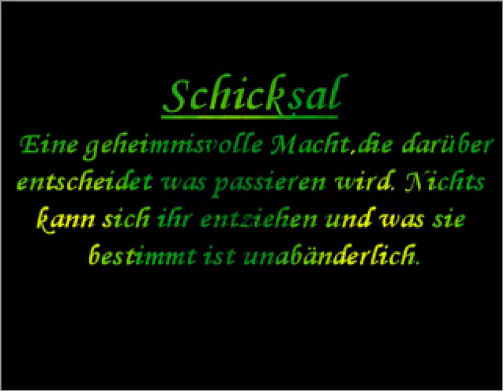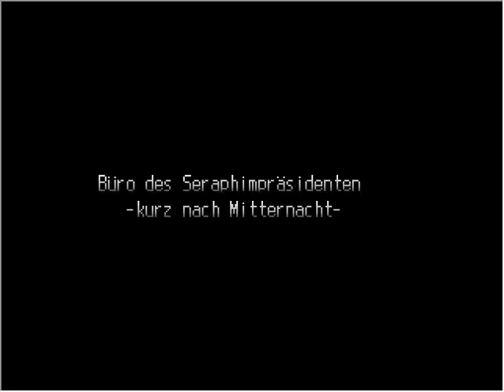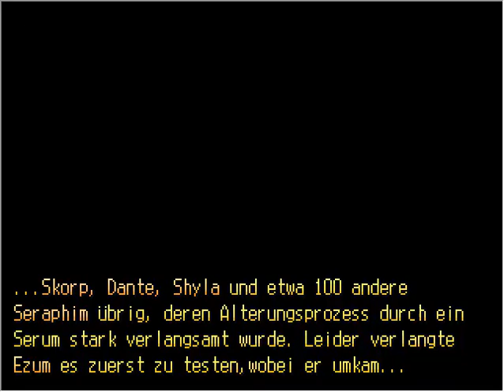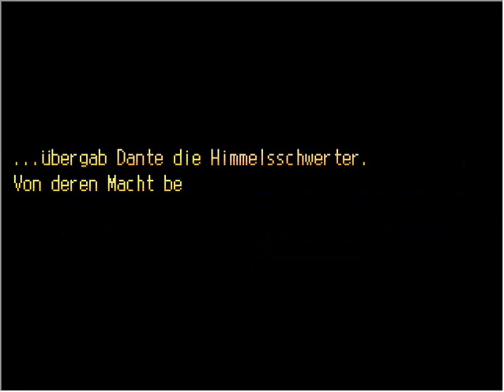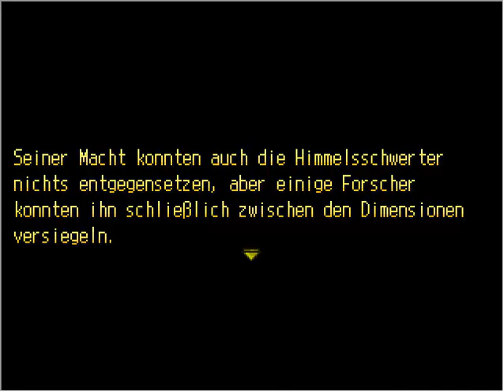Vampire Chronicles 3 - Playthrough Part 1 - Intro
Ein Spiel von ~Jack~.